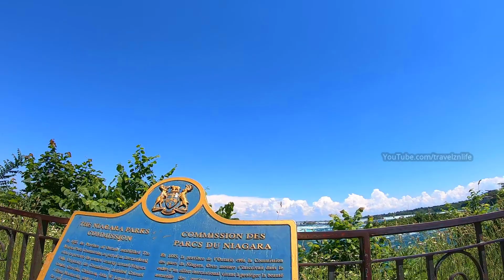Strolling along Niagara Falls Sunday June 21st, 2020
Continuing my visit to the beautiful Niagara Falls on Sunday June 21st. I did a shoot while driving earlier and this time i'm walking around the falls and just taking some videos.  For those who wonder whether the Niagara Falls is open, the answer is yes again. They are open and the Falls was accessible even during the height of this pandemic. They are still asking people to maintain social distancing as we should.
I was planning to walk all the way to the zip lining and beyond but just couldn't do it.